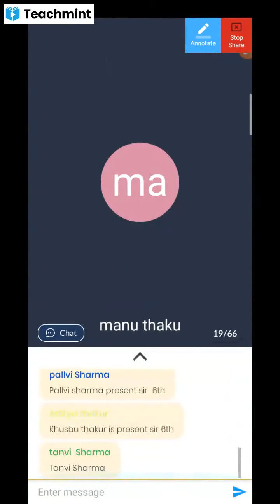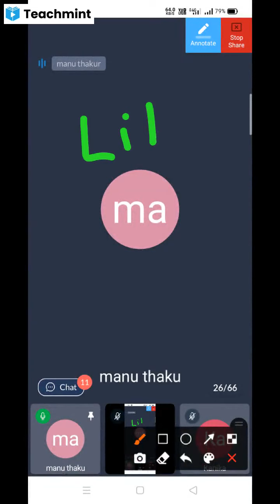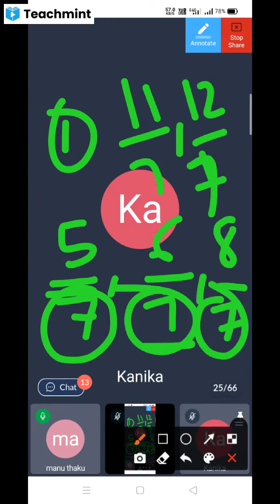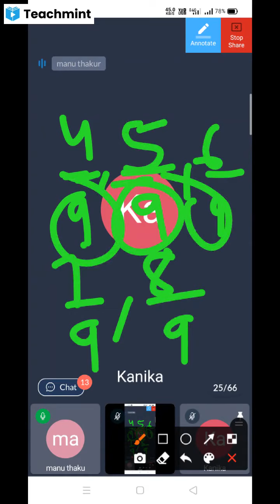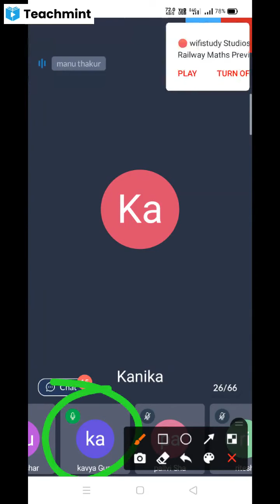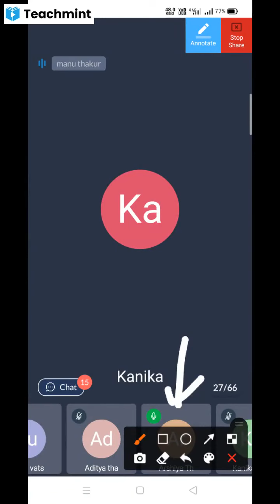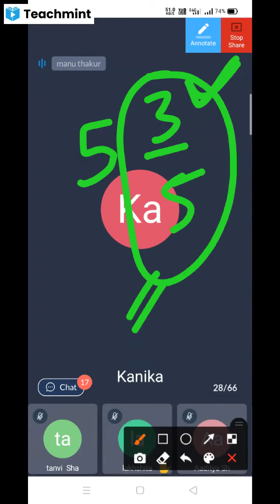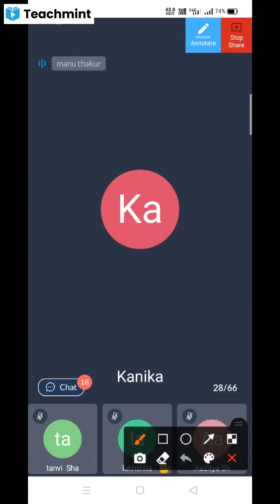live lecture on teachmit//combined class //mathematcs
View my Live class recording by clicking on below link
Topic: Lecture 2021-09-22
Subject: Maths
Classroom Name: Class 4thA and 6thB Maths
Please share if you like my video.